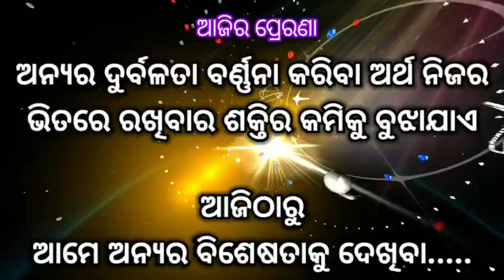ମୂଲ୍ୟାଙ୍କନ@bksudhirkumar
୭.୩.୨୨ ଆଜିର ପଞ୍ଚାଙ୍ଗ, ପ୍ରେରଣା ଓ ବୋଧକଥା, ଶିକ୍ଷା ବିକାଶ ସମିତି, ଓଡ଼ିଶା@bksudhirkumar